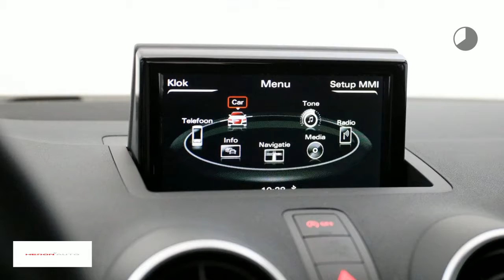Audi A1 1.0 TFSI 95pk Advance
Gem. verbruik: 4,0 l/100km
Verbruik stad: 5,0 l/100km
Verbruik snelweg: 3,0 l/100km
Emissie: 98,0 g/km
Energielabel: B

Merk: Audi
Model: A1
Type: 1.0 TFSI 95pk Advance
Bouwjaar: 2018
Vermogen: 95 kW
Cilinderinhoud: 999 cc
Aantal cilinders: 3
Brandstof: benzine
Uitstootklasse: euro 6
Transmissie: handgeschakeld
Gewicht (leeg): 1.035 kg
Max trekgewicht: 1.000 kg
Carrosserievorm: hatchback (5 drs)
Kleur: grijs

Accessoires:
* 12 Volt aansluiting, in de middenconsole
* Aansteker en asbak in de middenconsole
* Achterbankleuning, neerklapbaar
* Achterlichten uitgevoerd in LED-technologie
* Airconditioning, handbediend
* Automatische snelheidsregeling
* Bandenreparatieset
* Bandenspanningcontrolesysteem
* Buitenspiegels, verwarmbaar
* Dagrijverlichting, halogeen
* De-activeringsschakelaar bijrijdersairbag
* Dorpels in carrosseriekleur
* Dynamisch onderstel
* Interieurelementen mono.pur
* Interieurverlichting
* Metallic/ pareleffect-lak
* Middenarmsteun voorin
* Middenconsole met twee bekerhouders en opbergvak
* MMI radio
* Start-/stop systeem
* Verchroomde uitlaatsierstukken
* Warmtewerend glas
* NAP
* Energielabel B

Aanbieder: